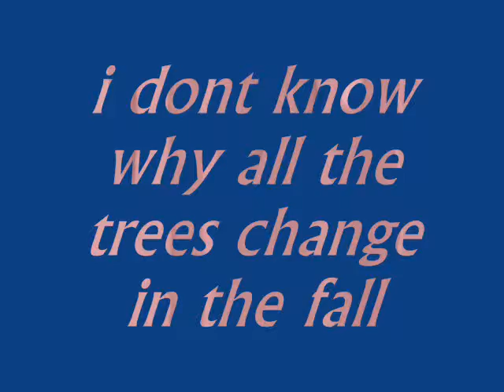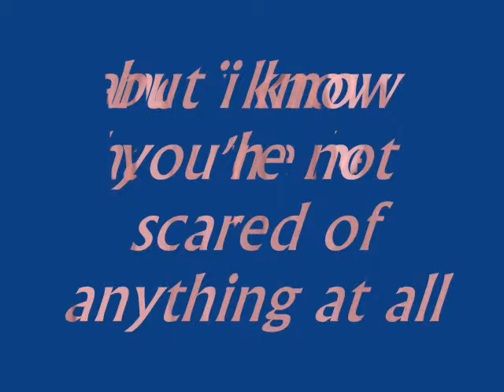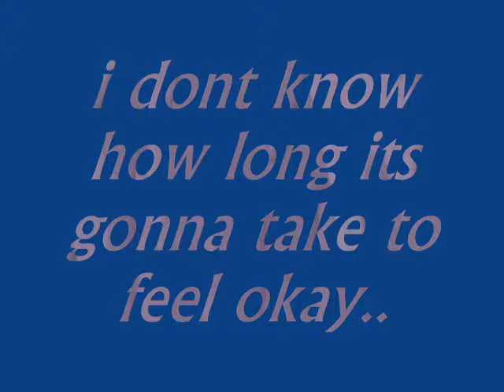mama_0001.wmv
For all of my childhood memories
For helping me deal with life's stresses
For helping me accept my defeats
And celebrate my successes.
Or for teaching me the value of hard work,
Good judgement, courage, and being true.
The laughter, smiles, and quiet times we've shared.
I hope you know how much you're loved and appreciated.